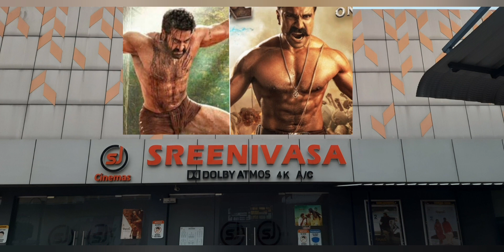RRR movie trailer release sj cinemas srinivasa theater nagari 09/12/2021, 10am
trailer  updates  RRR MOVIE